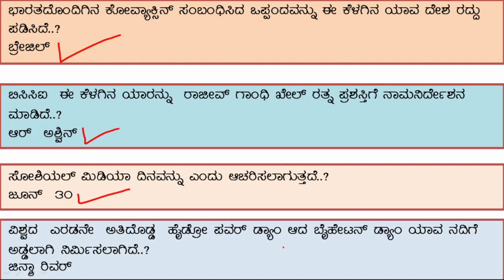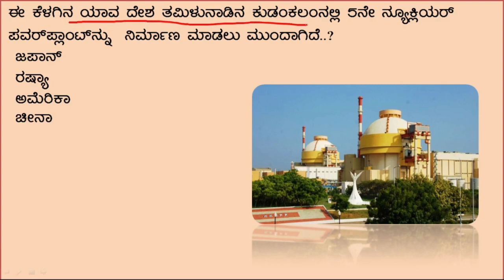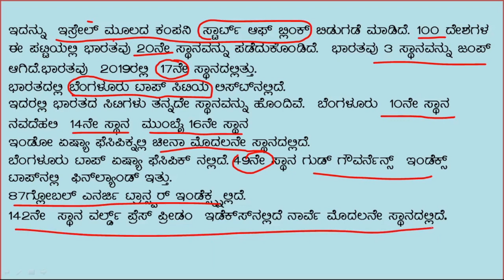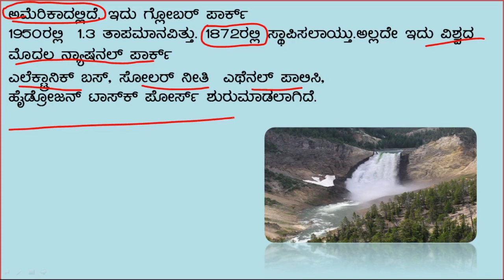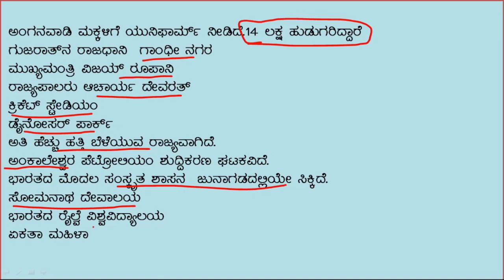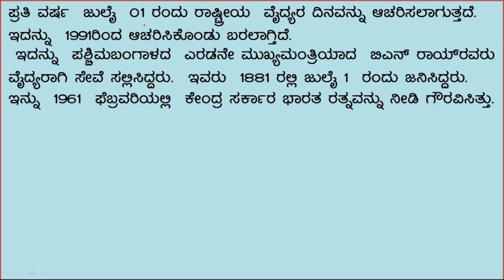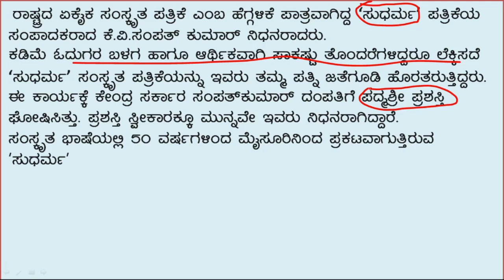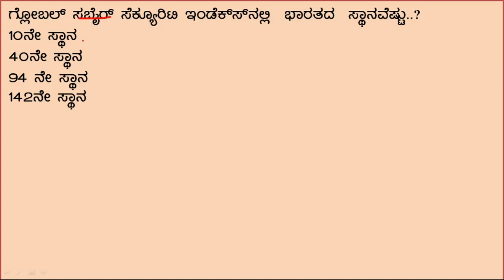2 July 2021 Current Affairs in Kannada | GK in Kannada | Daily Current Affairs | PSI | KAS | KPSC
Current Affairs Today |  2 july | GK in Kannada | GK Questions and Answers | PSI | KAS | KPSC | PDO

Jnanadarshi in Kannada | june 23 current affairs | jnanadarshi current affairs

JNANADARSHI CURRENT AFFAIRS

MONTHY  PDF CURRENT AFFAIRS – JOIN TELEGRAM JNANADARSHI

@ಜ್ಞಾನದರ್ಶಿ
@current affairs in Kannada
 @current affairs

ಪ್ರಚಲಿತ  ಘಟನೆಗಳು